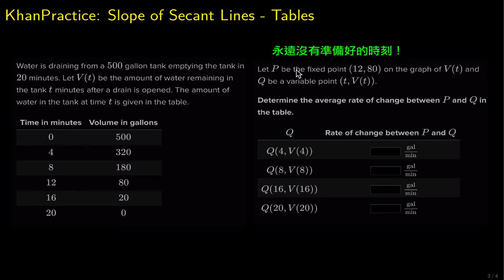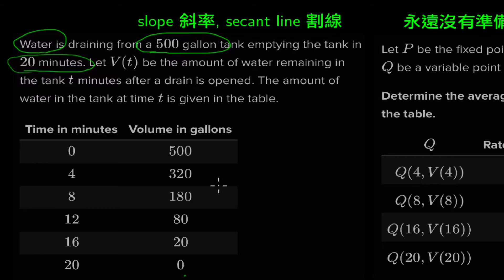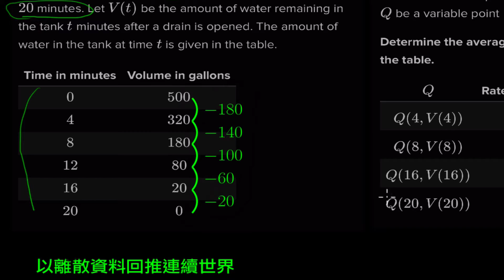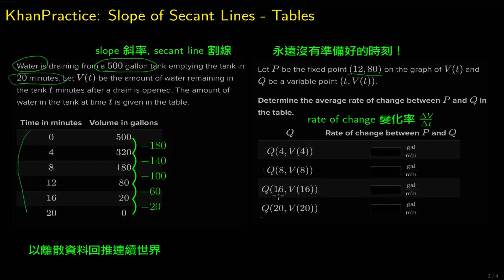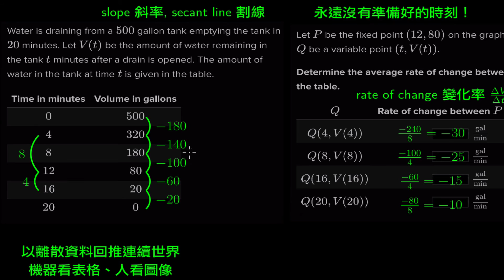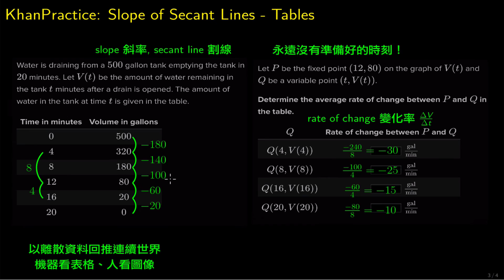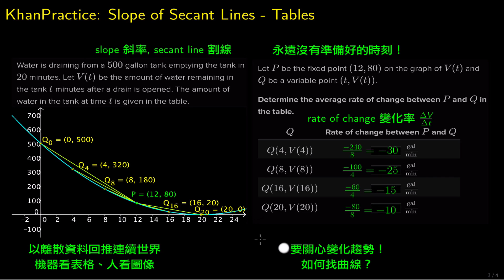學微積分憑感覺-9a [Khan] Slope of Secant Lines - Tables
看變化率用割線斜率